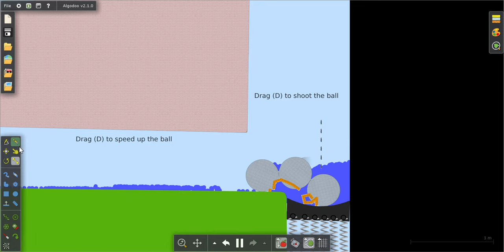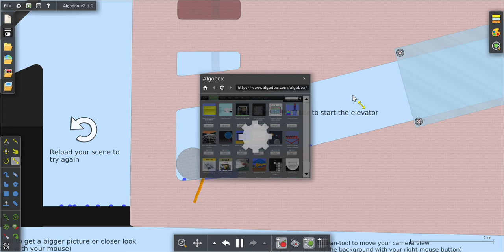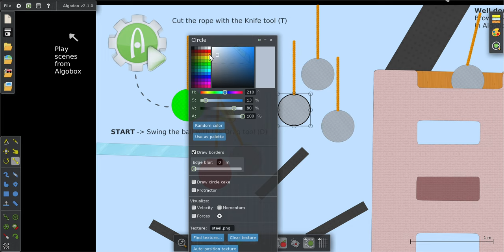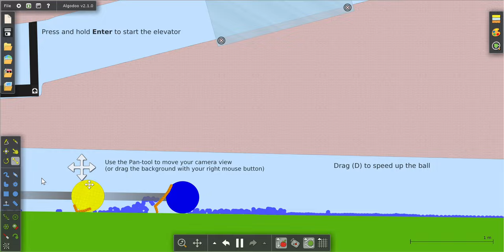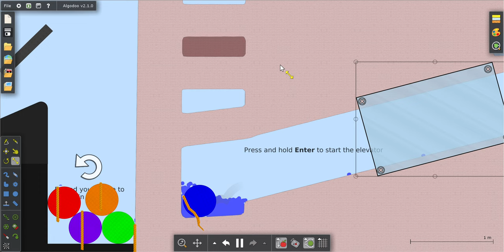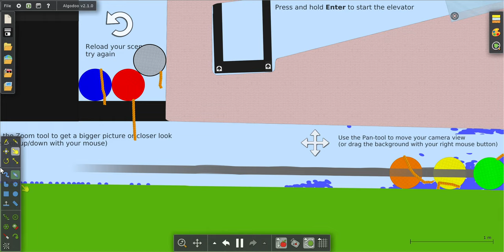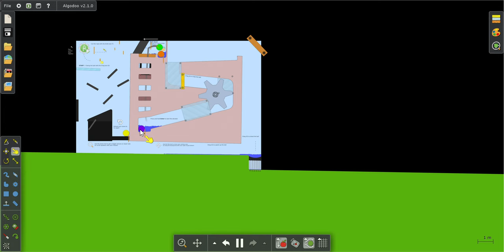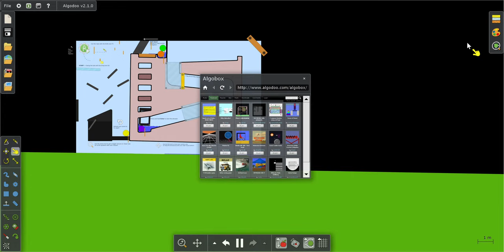Algodoo Algodoo Play